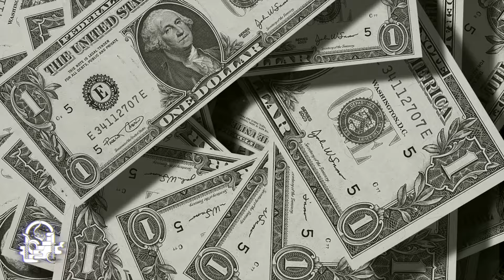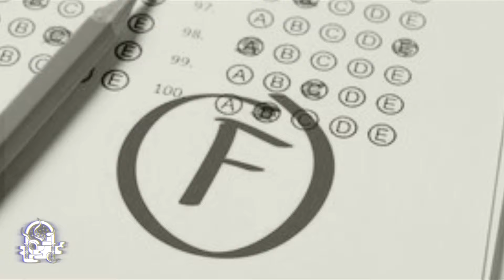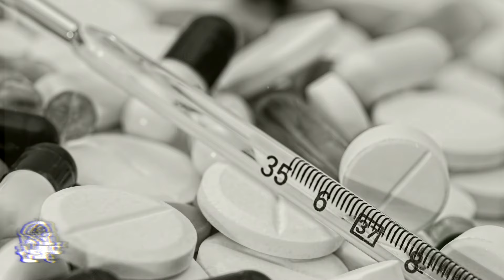Experiencias En El Campo Vol. 19 (Historias De Terror)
Volvemos tras un tiempo a estas vivencias provenientes de los rincones más ocultos y no tan ocultos de los campos o montes, esos sitios donde nuestros padres y abuelos llegaron a tener la oportunidad de rondar, tiempos más tranquilos probablemente y conectados a energías y situaciones incluso sobrenaturales o inexplicables.